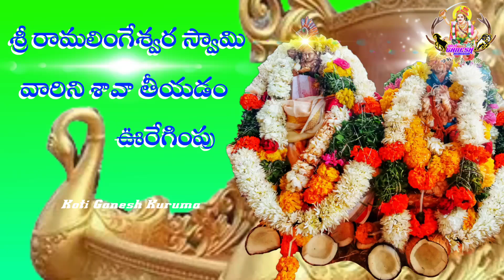Sri RamaLingeshwara Swamy చెప్పిన భవిష్యవాణి || Sigam || Ravalkole || Koti Ganesh Kuruma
Sri RamaLingeshwara Swamy Jathara || Sigam || Ravalkole || Koti Ganesh Kuruma

Sri RamaLingeshwara Swamy Jathara lo Sigam

Camera & Editing :- Koti Ganesh Kuruma
Place :- Ravalkole (V), Medchal (M) & Dist..